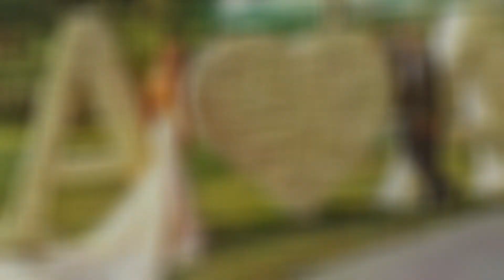Alice Campello moglie di Alvaro Morata conduce Sanremo 2021 al fianco di Amadeus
Il Festival di Sanremo 2021 scalda i motori. Dopo la conferma sulla data (salvo colpi di scena clamorosi la kermesse andrà in onda dal 2 al 6 marzo) e la scelta di avere il pubblico all’Ariston (in questo caso non c’è conferma ma è assodato che si lavori per il pubblico in presenza), sembra che sia stato ‘tratto il dado’ anche sulla co-conduttrice che affiancherà Amadeus e Fiorello. Trattasi di una italiana, giovane e famosa (ma non troppo): Alice Campello, la moglie di Alvaro Morata, calciatore spagnolo della Juventus.

A dare la notizia è il Corriere della Sera, che spiega che la news non ha ancora trovato conferma ufficiale ma che “sembra essere certezza”. In realtà la prima fonte dello ‘spiffero’ è da ravvisare nelle esternazioni del giornalista Santo Pirrotta che è intervenuto durante la trasmissione “Ogni Mattina” su Tv8, lanciando lo scoop.

Chi è Alice Campello, lady Morata e influencer di successo
Alice Campello è nata il 5 marzo 1995, a Mestre (Venezia), città alla quale è rimasta molto legata (oggi vive a Torino) e a cui fa spesso ritorno per andare a trovare la sua famiglia. Alice è sposata con il calciatore in forza alla Juventus, Alvaro Morata, con il quale ha già avuto tre figli: Leonardo, Alessandro ed Edoardo, arrivato circa quattro mesi fa.

La storia d’amore è decollata nel 2016: la scintilla si è presto tramutata in fuoco passionale. Così dopo un solo anno di fidanzamento sono giunte le nozze, nel 2017. A incorniciarle Venezia: una cerimonia da favola, trasmessa in ‘social-mondo visione’.

La Campello è un’influencer molto seguita su Instagram, vantando oltre 2.4 milioni di followers. La sua attività va anche oltre il web: infatti è una modella e imprenditrice. Dopo aver lanciato una linea di borse, si è impegnata in un’attività imprenditoriale con il suo brand di bellezza “Masqmai”; tra i prodotti venduti, creme e sieri assai apprezzati da una nicchia di clienti.

Per quel che riguarda la sua ‘verve’ social, alterna scatti di sponsorizzazione a istantanee private da cui si evince l’ottimo clima familiare che regna in casa Campello-Morata.